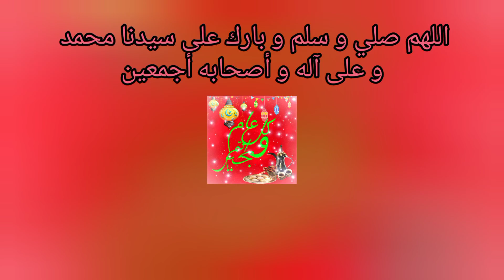بعد سحبة طويلة...دخلت باركور كيريادور باركور أسطوري 🔥🔥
صلي على النبي محمد صـلى آللهہ‏‏ عليـﮯهہ‏‏ وسـلمـ

عٌيِّدٍکْمً مًبًأّرکْ

ـــــــــــــــــــــــــــــــــــــــــــــــــــــــــــــــــــــــــــــــــــــــــــــ

👍 و إشتراك إذا اعجبك الفيديو

ـــــــــــــــــــــــــــــــــــــــــــــــــــــــــــــــــــــــــــــــــــــــــــــ

كلمات مفتاحية 🔑🔑:
ماين كرافت
ماينكرافت
ماين كرافت الجوال
ماينكرافت الجوال
ماين كرافت بيدروك
ماينكرافت بيدروك
نوب
نوووووووب
مناوب
صوف
مصطفى جيم اوفر
مصطفى كيم اوفر
مصطفى قيم اوفر
دايموند
سرير
تخت
الماس
باركور
صاحب
صديق
رجل
كيريادور
4
IV
GG
Gg
جي جي
Abedulhadi Gaming
موت
حياة
صعب
سهل
قفز
وي
لعبة
لعب
مغامرة
أخوة
اخو
Gta
GTA
parkour
ـــــــــــــــــــــــــــــــــــــــــــــــــــــــــــــــــــــــــــــــــــــــــــــ